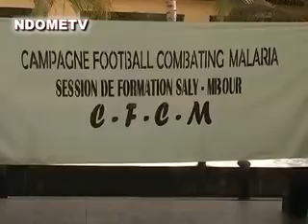1EME SESSION DE FORMATION DES FORMATEURS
1ERE SESSION DE FORMATION DES FORMATEURS
DE F C M . FOOTBALL COMBATING MALARIA
AVEC ASPIRE ACADÉMIE DU 2 AU 6 JUIN 2014 A SALY
ABNNEZ VOUS DANS VOTRE CHAINE PRÉFÉRÉ